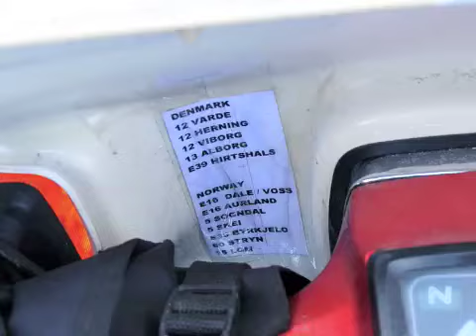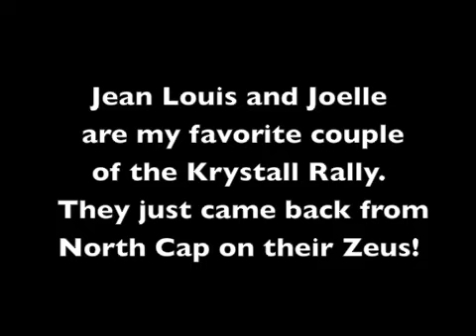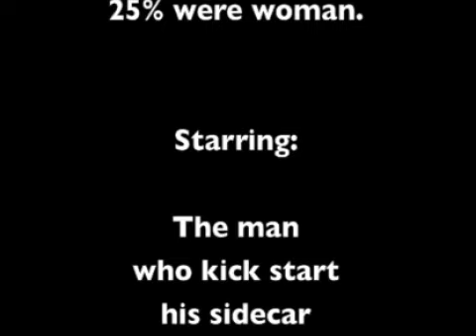Krystall-Rally.m4v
Krystall rally, Norway